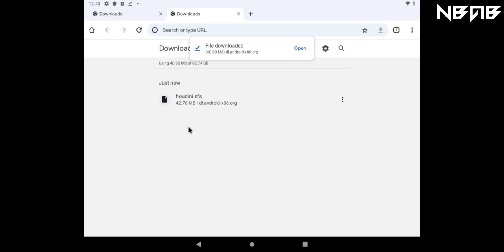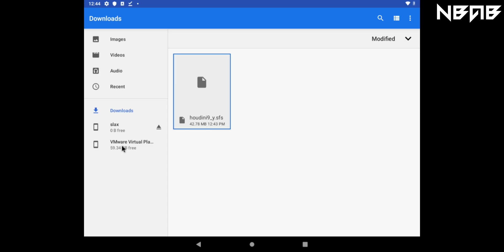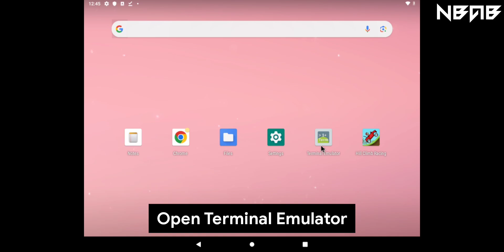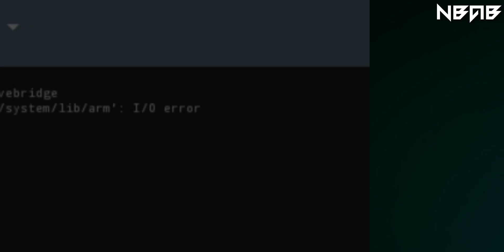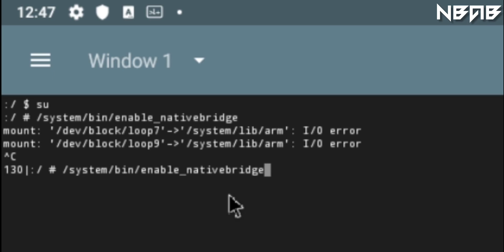How to Enable Native Bridge on Android 9 x86_64 and fix I/O error and games crashing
📻 Some other information:

Android is a mobile operating system based on a modified version of the Linux kernel and other open-source software, designed primarily for touchscreen mobile devices such as smartphones and tablets. Android is developed by a consortium of developers known as the Open Handset Alliance, though its most widely used version is primarily developed by Google. It was unveiled in November 2007, with the first commercial Android device, the HTC Dream, being launched in September 2008.